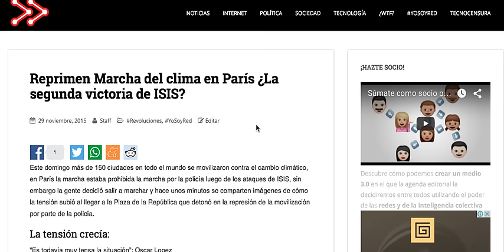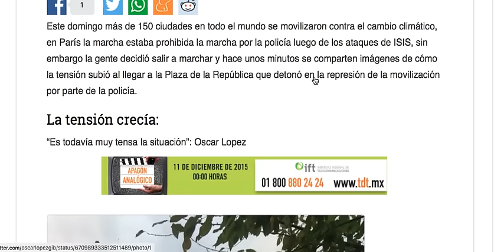Reprimen MarchaPorElClima en París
Luego que creciera la tensión en la Plaza de la República por la presencia de la policía al final han decidido cargar contra los manifestantes ¿Es una victoria de ISIS o fue una medida de protección?